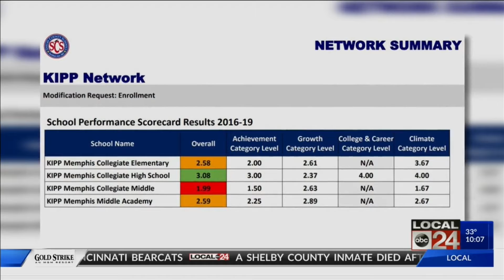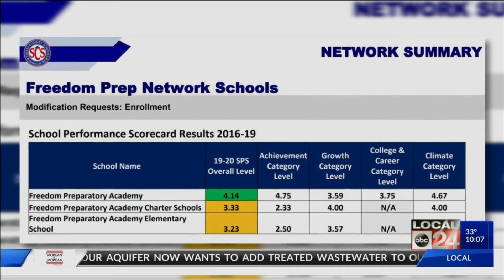Shelby County School board takes action on charter schools